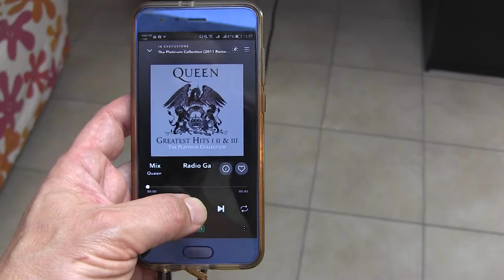The "Bullybox" loudspeakers playing The Queen, "Radio ga ga" (with plane TDA7293 amplifier)